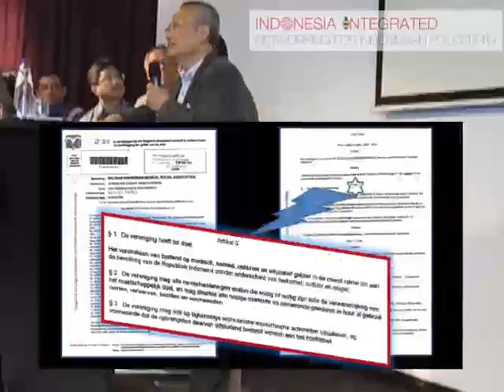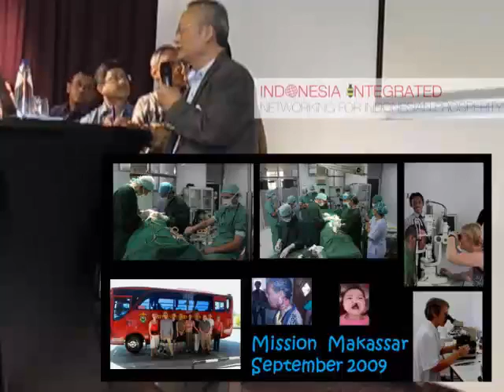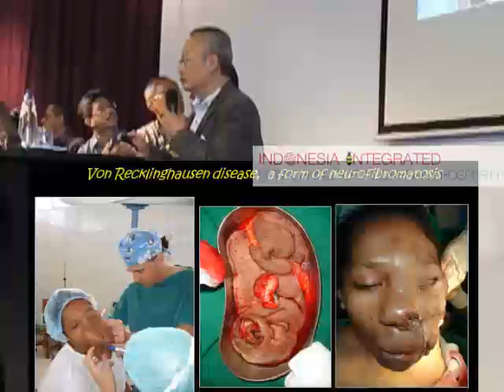Social Work in Indonesia - BIMESA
"Social Work in Indonesia" by Dr. Rafael Yudhira, Belgium Indonesia Medical Educational and Social Association/BIMESA (Belgium).

The 1st Conference of "Indonesia Integrated"
Radisson Blu Hotel, Hasselt, Belgium
23 June 2012